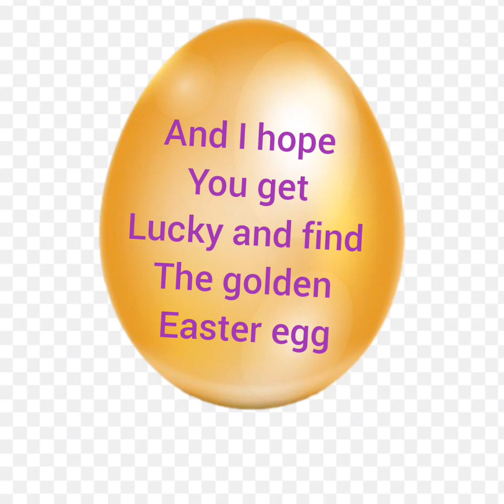HAPPY EASTER. Year 2021.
Happy Easter of the year 2021. I hope your having a good Easter.